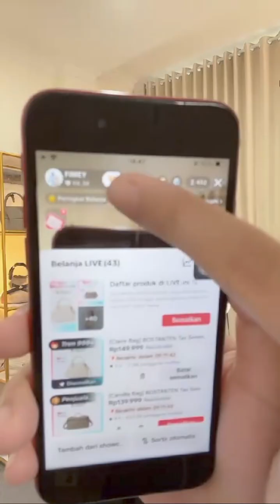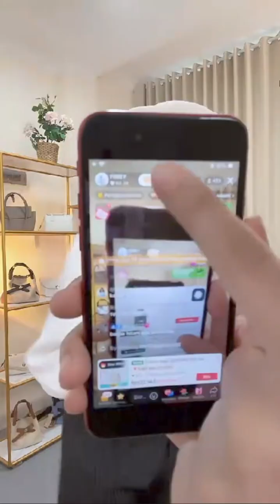TAS IMPORT MURAH